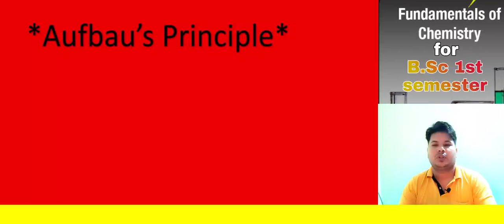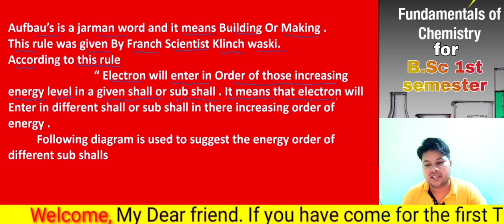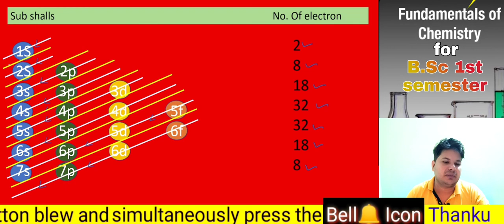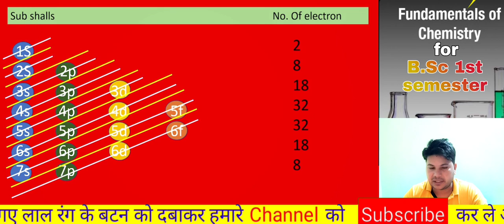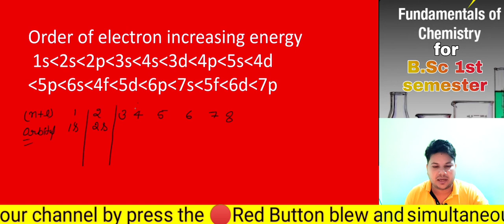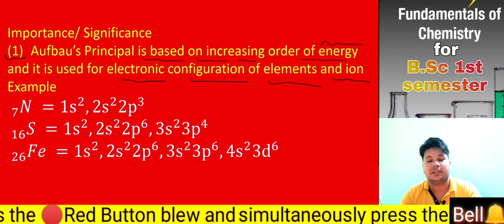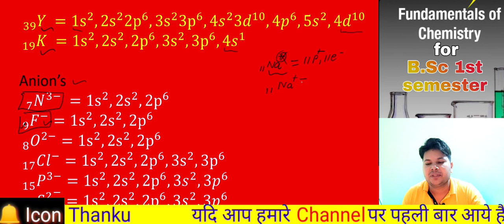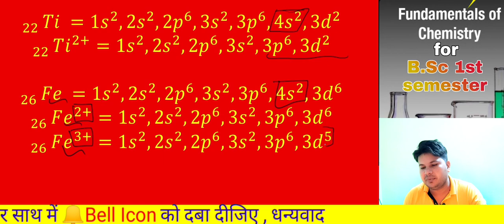B.Sc_1s_sem. Chemistry/Fundamentals_of_Chemistry/Hindi&english_medium, bsc_1st_year/chemistry_guru_g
II Simple Bonding theories of Molecules

Atomic orbitals, Aufbau principle, multiple bonding (σ and π bond approach) and bond lengths, the
valence bond theory (VBT), Concept of hybridization, hybrid orbitals and molecular geometry, Bent’s
rule, Valence shell electron pair repulsion theory (VSEPR), shapes of the following simple molecules and
 ions containing lone pairs and bond pairs of electrons: H2O, NH3, PCl5, SF6, SF4 ClF3, I3
-, and H3O+
. Molecular orbital theory (MOT). Molecular orbital diagrams bond orders of
homonuclear and heteronuclear diatomic molecules and ions (N2, O2, C2, B2, F2, CO, NO, and their ions)

B.sc.1st_yr_chemistry,
 syllabus_according_to_new_policy,
bsc_1st_yr_2021,
 bsc_syllabus_1st_yr,
 bsc_1st_yr_chemistry
, bsc_new_syllabus_1st_yr,
bsc 1st yr chemistry in hindi,
2021 new  chemistry,
bsc 1st yr chemistry,
B.Sc.chemistry syllabus 1st yr
, new syllabus chemistry 2021,
 new syllabus bsc
, b.sc. chemistry 1st yr,
b.sc. 1st year chemistry